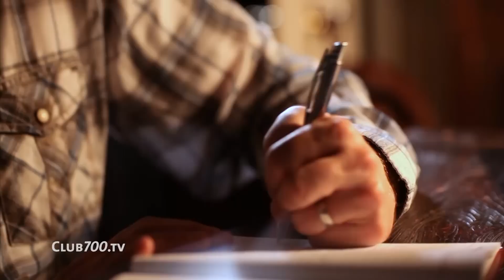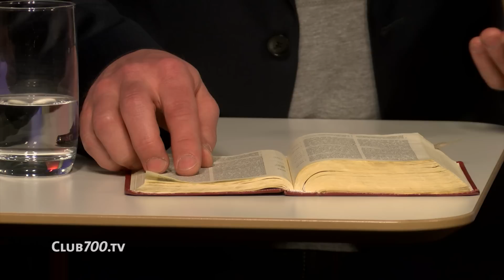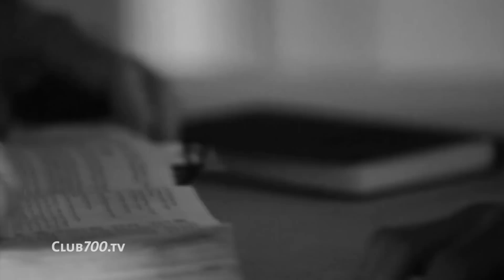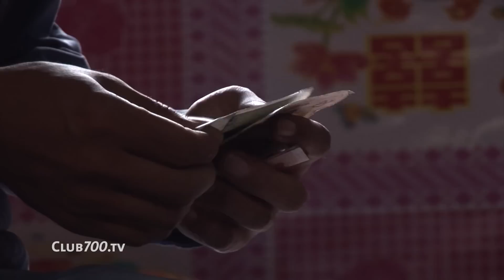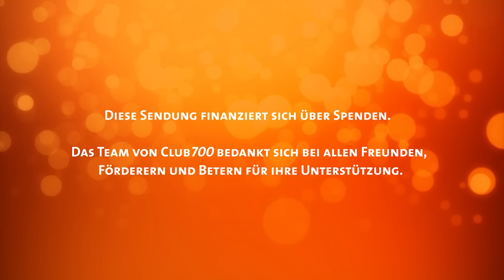Endstation Gefängnis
Ob Ulli Hoeneß oder Thomas Middelhoff – durch spektakuläre Prozesse haben wir eine Vorstellung davon, wie das Leben im Gefängnis vielleicht aussieht. Wenn man allerdings nicht prominent ist und nach der Entlassung ohne Job und Perspektive dasteht, was dann? Wir haben heute Menschen in der Sendung, die davon berichten, wie schwer es ist, das Stigma des Kriminellen loszuwerden. „Endstation Gefängnis“ – ist heute unser Thema.